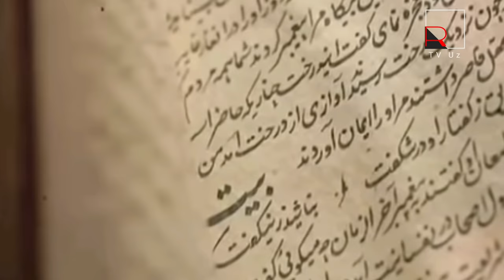JALOLIDDIN MANGUBERDNING CHINGIZXON BOSQINIGA QARSHI JANG QILGANLIGI XAQIDA TO'LIQ MALUMOT XORAZM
Jaloliddin manguberdi chingizxonga qarshi kurash olib borganligi va kurdlar qo'lida Vafot etkanligi xaqida to'liq malumot bilib oling